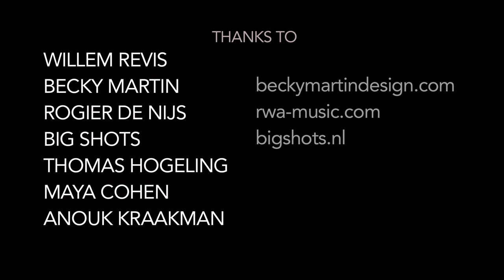#1 - Why the Dutch are so crazy about the World Cup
Although the Dutch are a proud and patriotic people, they don't often show it. There is, however, one big exception: The World Cup.